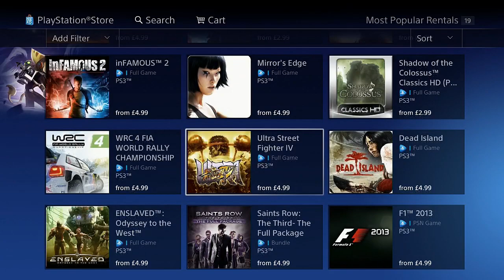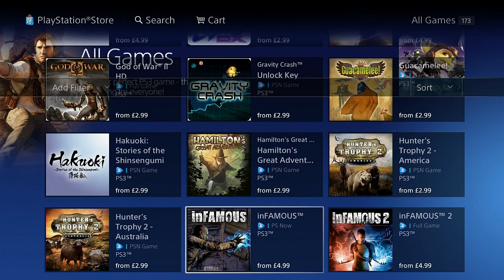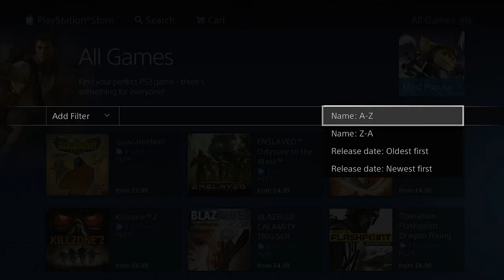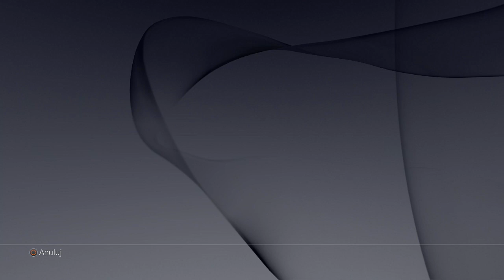Playstation now -pierwsze wrażenia